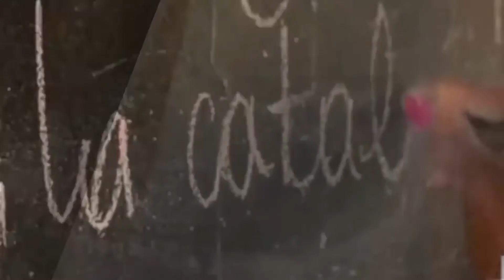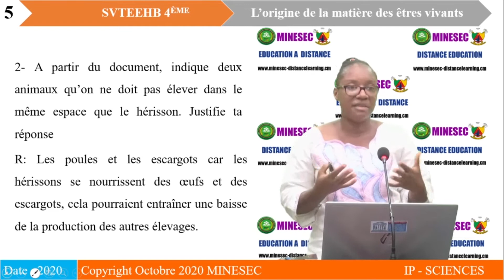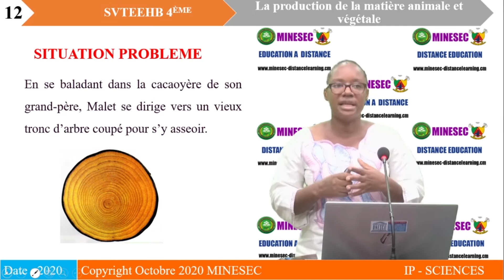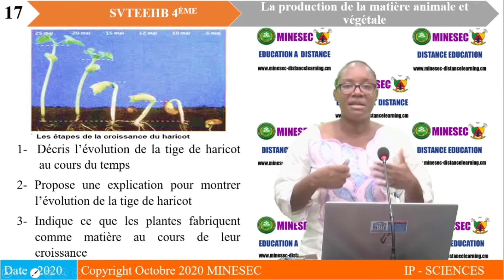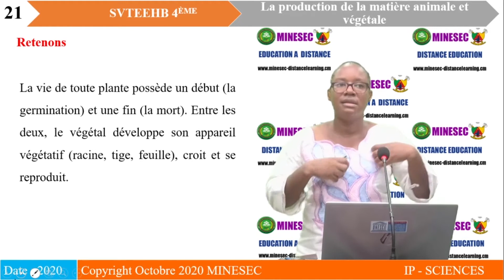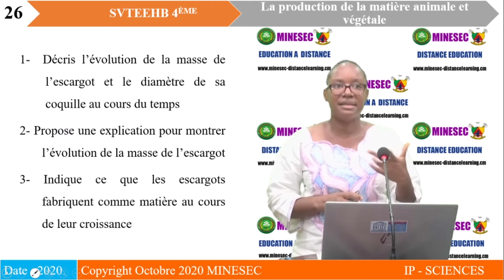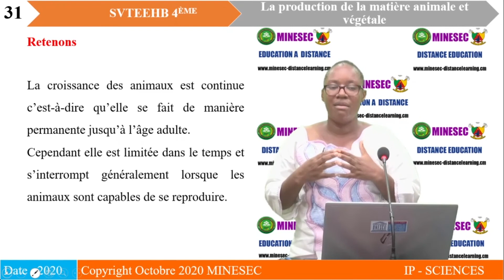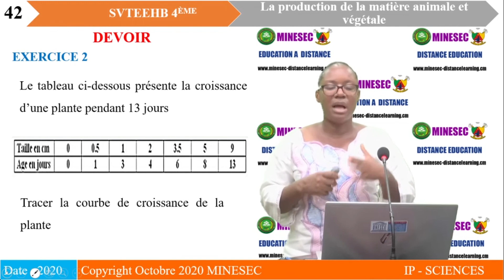IP-SC SVTEEHB 4eme Leçon 4 La production de la matière animale et végétale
SVTEEHB 4eme Leçon 4 La production de la matière animale et végétale